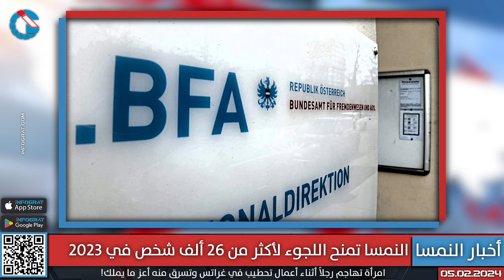النمسا تمنح اللجوء لأكثر من 26 ألف شخص في 2023 وفرق الإطفاء تكتشف ثلاث جثث لتجار تحف داخل شقة